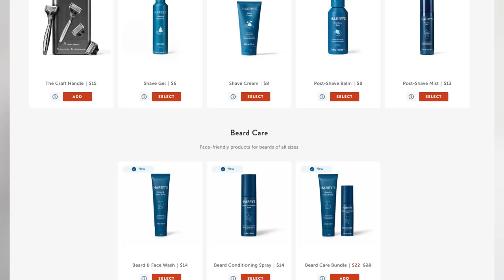FALLOUT EPISODE 5 REACTION!! 1x05 Breakdown & Review | Prime Video | Bethesda | Fallout TV Show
WHAT HAPPENED IN VAULT 32?!
Fallout Reaction, Recap, Commentary, Analysis, Ending Explained, & Spoiler Review for the TV Series on Amazon Prime Video, for the popular video game series from Bethesda! Let's journey from the Vault into the wasteland, Mutated Bears, encounter the Brotherhood Of Steel, meet Ghouls, & MORE! The cast features Ella Purnell as Lucy, Aaron Moten as Maximus, Walton Goggins as The Ghoul/Cooper Howard, Kyle MacLachlan as Hank MacLean, Leslie Uggams as Betty, Zach Cherry as Woody Thomas, Sarita Choudhury, Chris Parnell as Ben, Michael Emerson as Siggi Wilzig, Xelia Mendes-Jones as Dane, Johnny Pemberton as Thaddeus, & MORE.  The video game franchise consists of Fallout (1997), Fallout 2, Fallout Tactics: Brotherhood Of Steel, Fallout: Brotherhood of Steel, Fallout 3, Fallout New Vegas, Fallout Shelter, Fallout 4, & Fallout 76. Brother to Christopher Nolan, Jonathan Nolan - the man behind Westworld - helms this Sci-Fi series. Prime Video hosts shows such as The Boys Season 4, Invincible Season 2, Ring Of Power Season 2.

0:00 Leave A Like!
0:26 Fallout Reaction
22:33 Harrys
24:18 Fallout Review
37:14 Patron Of The Day Shout Out